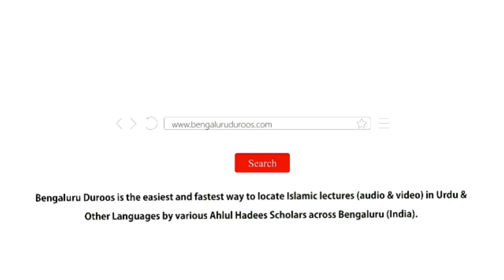Christmas Day Ki Haqeeqat Aur Shara'yee Haisiyat by Shaykh Mohammed Azharuddin Madani